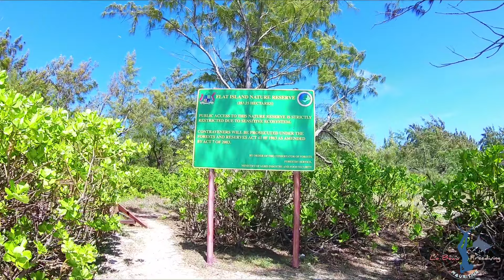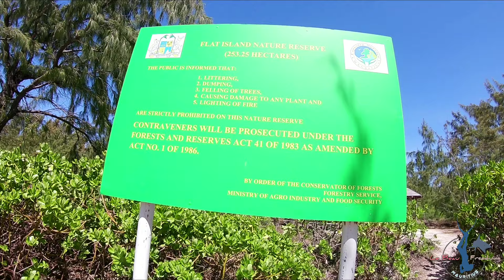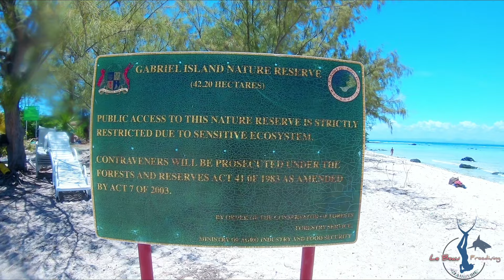Flat Island (île Plate) et Gabriel Island (ilot Gabriel) 4k 2018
Day trip to Flat Island and also visiting Gabriel Island too.
Thank to All buddies.

Flat island, known as Île Plate in French, is located near Round Island, Île aux Serpents and Coin de Mire at the extreme north of Mauritius. It includes Flat Island, which is at risk of submerging, the unvegetated Îlot Gabriel and the tiny Pigeon Rock. There is a graveyard on the island dating back to the 19th century; people suffering from malaria and other diseases were sent to the island by the British to stop the germs from spreading. It also houses one of the two working lighthouses in Mauritius.
Flat island area harbors an internationally famous dive site called The Shark Pit where divers can witness sharks swirling within the pit for the rich oxygen available due to the crushing waves against the cliffs of Pigeon Rock